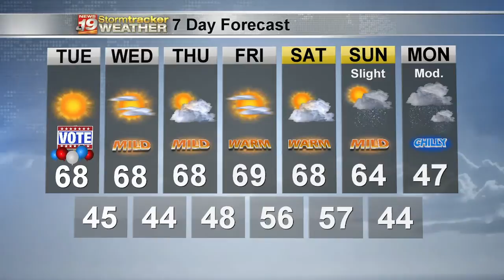Dan's 7 Day Outlook - November 2, 2020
Dan's La Crosse forecast